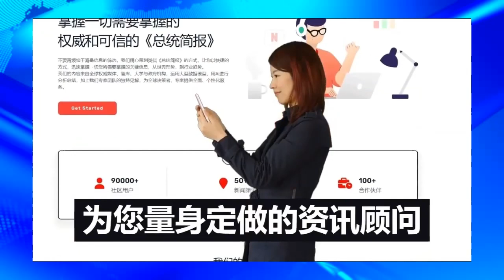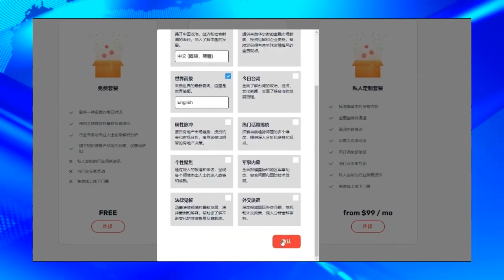明镜火拍合集（20231203）